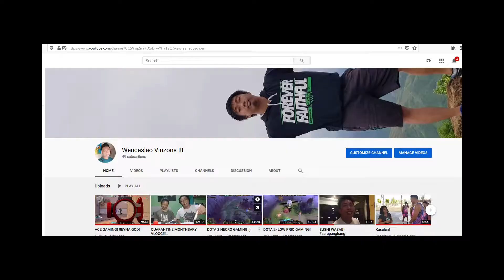REYNA GOD ACE/CLUTCH!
LARO PO TAYO :)